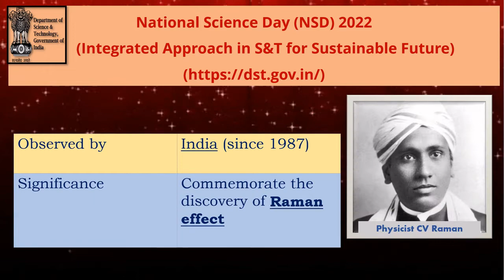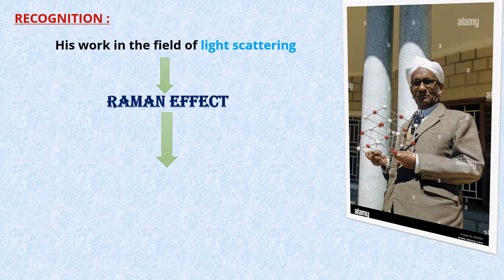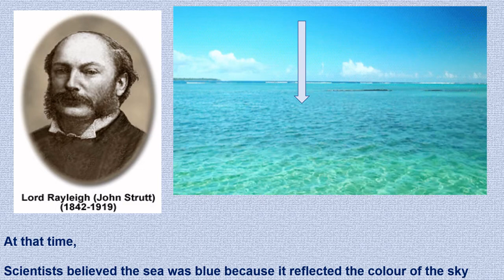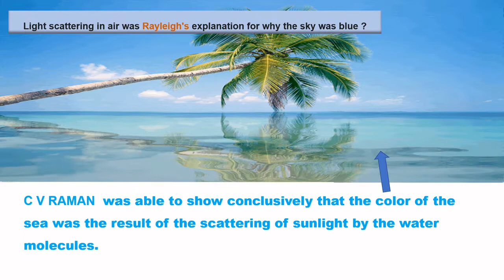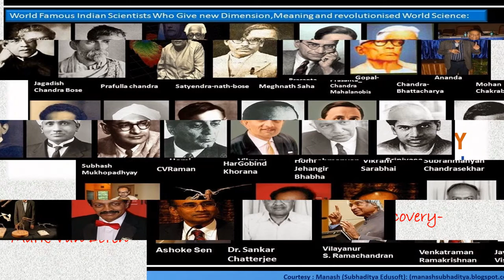NATIONAL SCIENCE DAY 28 FEB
This Video explains Why do we celebrate 28 February as National science Day ?